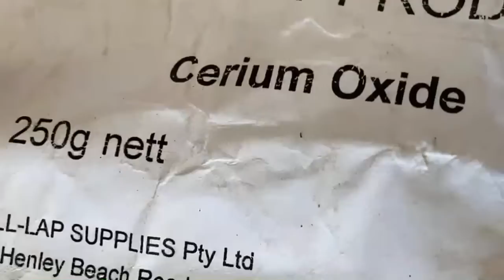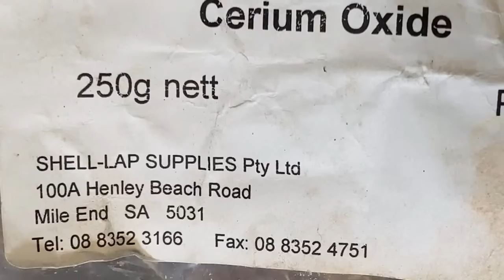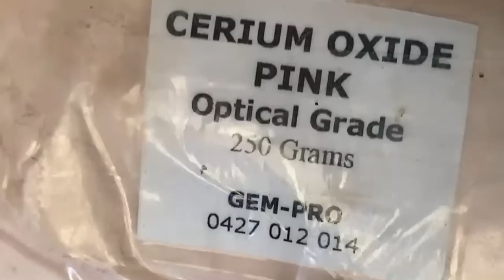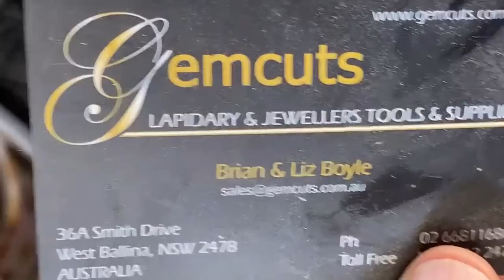Opal cutting.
G’day everyone, I hope you’re all well! In this live I’ll be cutting some Coober pedy, Mintabie and Andamooka opal, and have a chat. 😜👍